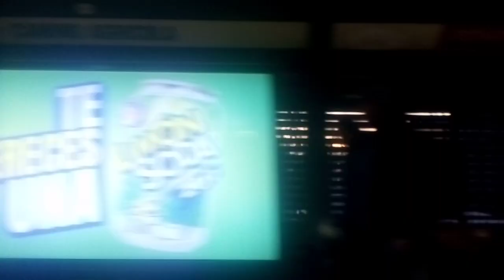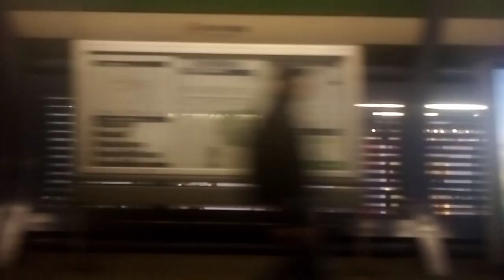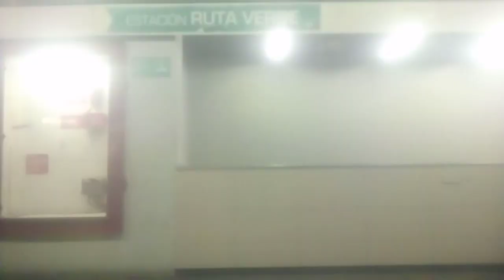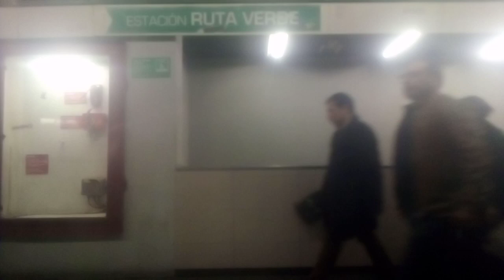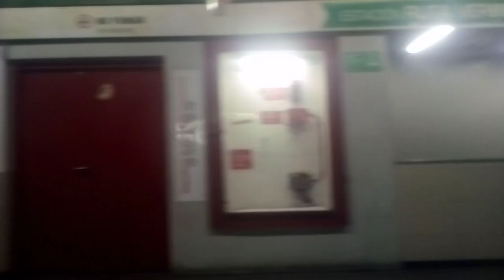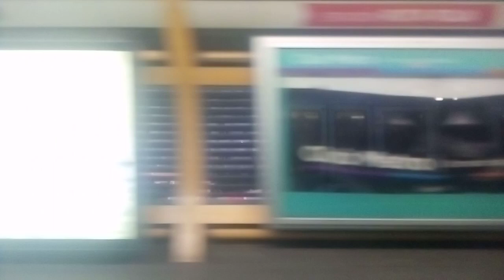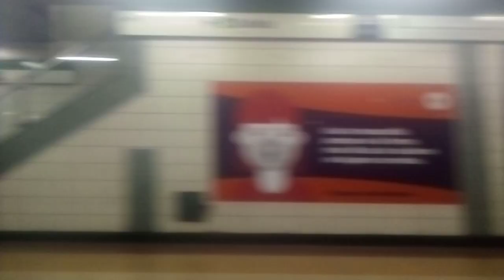NS-93 N2057 Camino Agrícola - Vicente Valdés